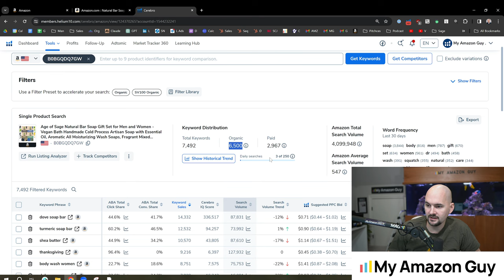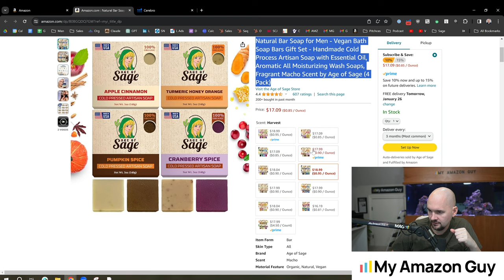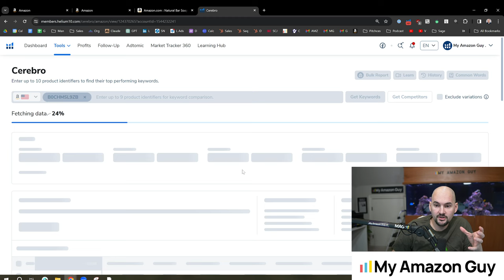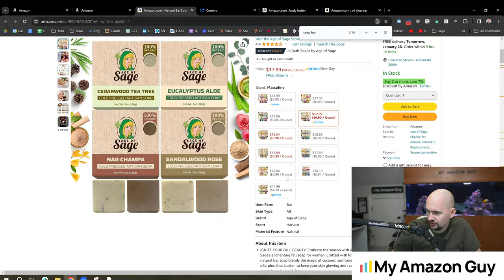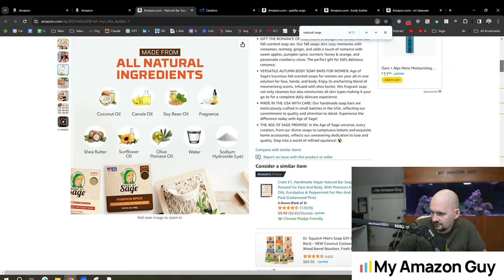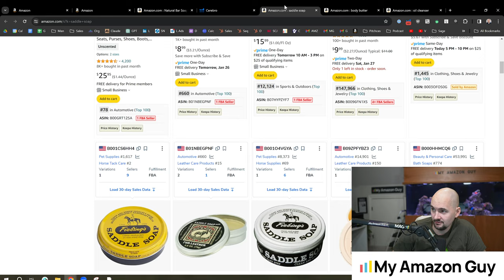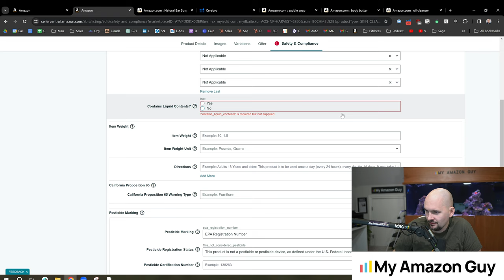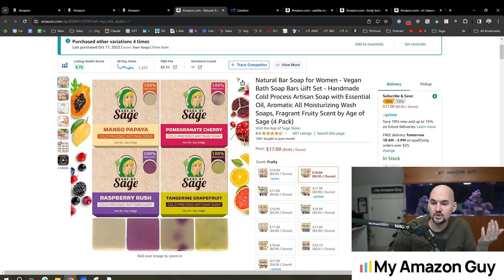Amazon SEO Hack: Title Keyword Density Tutorial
Learn how title density can improve Amazon SEO and drive more sales. Discover strategies to include high-ranking keywords and reduce title density for better results.

Facing an Amazon challenge? to get expert help now!

Want to grow your Amazon sales? and let’s make it happen!

Ready to talk strategy? to book your meeting now!

Stuck on Amazon? to book your coaching call and get unstuck today!

Timestamp:

00:00 - Introduction to Amazon SEO & Title Density
00:35 - Using Helium 10 for Keyword Analysis
02:01 - Strategy for Keyword Optimization in Titles
04:00 - Live Demo: Editing Product Listing for SEO
06:07 - Adjusting Titles with Seasonal Keywords
08:00 - Enhancing Titles with Specific Keywords
10:00 - Optimizing for Natural & Organic Keywords
12:01 - Tailoring SEO for Different Product Variations
13:59 - Monitoring & Updating SEO Strategies
15:01 - Closing Remarks: Importance of Continuous SEO

→ Save 20% on your first 6 months of Helium 10!

→ Already have Helium 10?